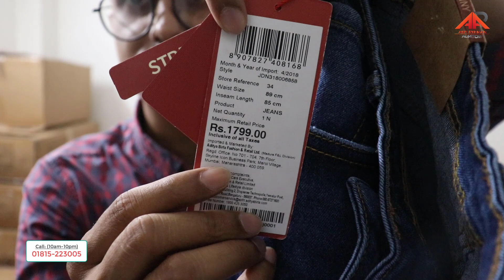💥৪০০ টাকায় এক্সপোর্ট প্যান্ট কিনে ১৬০০ টাকায় বিক্রি করুন👖 | গার্মেন্টস স্টক লট ব্যবসা | উদ্যোক্তা হন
৪০০ টাকায় এক্সপোর্ট প্যান্ট কিনে ১৬০০ টাকায় বিক্রি করুন | গার্মেন্টস স্টক লট ব্যবসা | উদ্যোক্তা হন

বর্তমানে বাংলাদেশের গার্মেন্টস শিল্পে বেশ কয়েকটি কারনেই পোষাক স্টক হয়ে যায়।শিপমেন্ট ক্যান্সেল, শিপমেন্ট ডিলে, কন্টিনিউয়াস রি-চেক, এলসি প্রব্লেম অন্যতম। কিছু কিছু বায়ার বিভিন্ন অযুহাতে শিপমেন্ট ক্যান্সেল করে, যাতে সে নির্ধারিত মূল্যের চেয়ে কমমূল্যে পন্যগুলো ক্রয় করতে পারে। মূলত কোন পন্য স্টক হয়ে গেলে নির্ধারিত মূল্যের চেয়ে দাম কমে যায়। এর এ সুবিধাটা বিভিন্ন মহল ভোগ করে। বর্তমানে বিদেশী বায়াররা স্টকলটের প্রতি খুব বেশি ঝুঁকে পরেছে। যার কারনে এই ব্যবাসাটি দিন দিন বড় হচ্ছে ।

(100% Export Oriented Garments Pant Wholesaler)
100% Export Oriented Garments Buying House & Wholesaler
Sector: 04, Azompur, Uttara, Dhaka

৪০০ টাকায় এক্সপোর্ট প্যান্ট কিনে ১৬০০ টাকায় বিক্রি করুন | গার্মেন্টস স্টক লট ব্যবসা | উদ্যোক্তা হন
৪০০ টাকায় এক্সপোর্ট প্যান্ট কিনে ১৬০০ টাকায় বিক্রি করুন
গার্মেন্টস স্টক লট ব্যবসা
উদ্যোক্তা হন,আল্প পুজিঁতে সেরা ব্যাবসা
Garments StockLot Business in BD
garments stock lot business
stock lot business,stocklot
small business ideas in bangladesh 2020
business ideas in bangla 2020
সস্তায় অরিজিনাল এক্সপোর্ট ব্রান্ডের প্যান্ট কিনুন
asif rahman auntor
export pant wholesale
bd